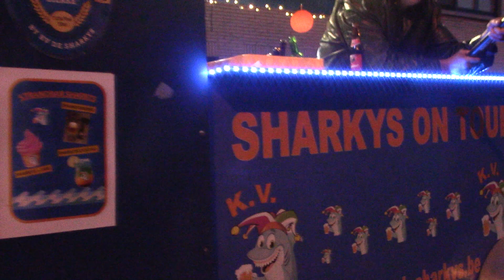Carnaval Steendorp 2023 - KV De Sharkys